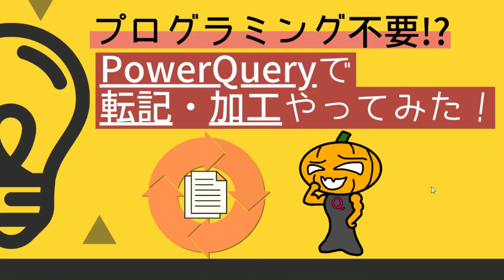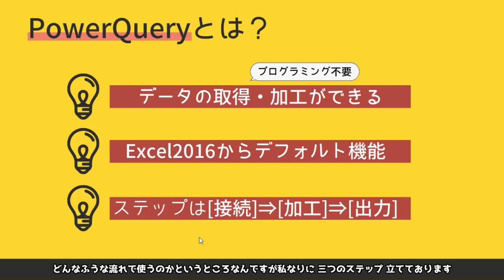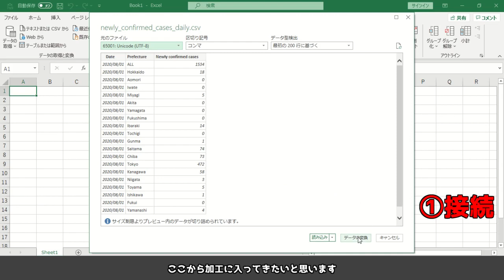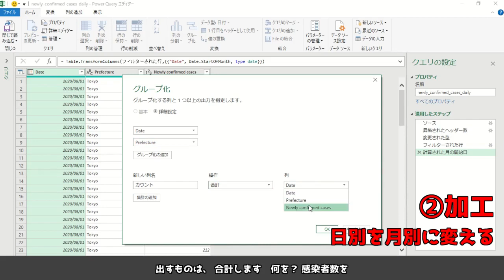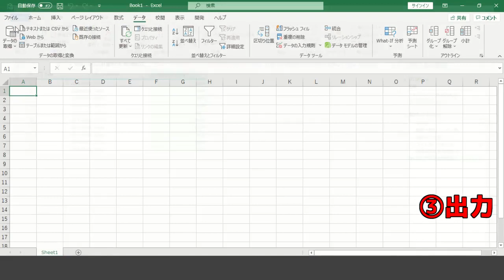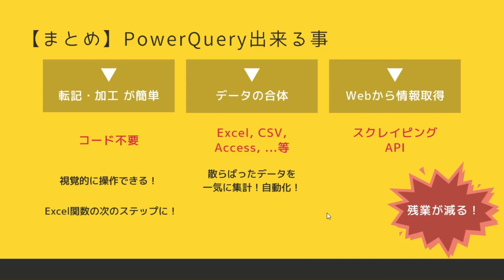プログラミング不要！？PowerQueryでデータ転記・加工やってみた！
「Excelデータの転記・加工を自動化したい！」
「Excelの数式に限界を感じる…」という方におすすめ！
プログラミングなしで出来るPowerQueryを紹介します！

0:00   PowerQueryってどんなもの？

1:13   CSVをPowerQueryで転記・加工してみよう！
1:24   ステップ１：接続
2:04   ステップ２：加工
4:10   ステップ２：加工

4:32   PowerQueryで出来る事３つ！
4:49   ①転記・加工が簡単！
5:07   ②データの合体！
5:27   ③スクレイピング・API

■使用したCSVデータ
厚生労働省「データからわかる－新型コロナウイルス感染症情報－」
›感染者動向_新規陽性者数の推移（日別）

■動作環境
Excel2016